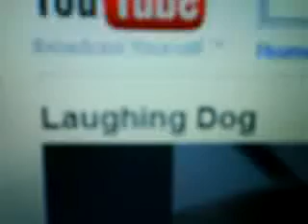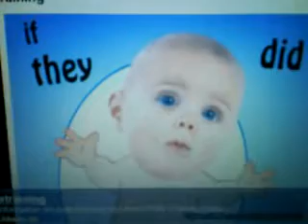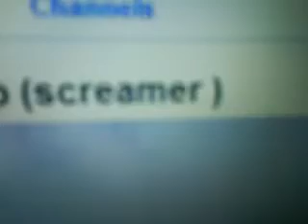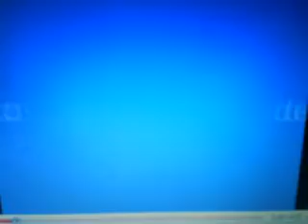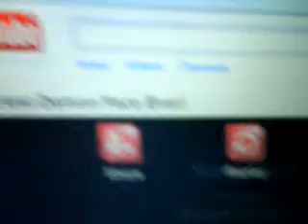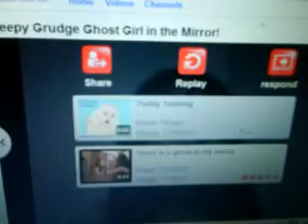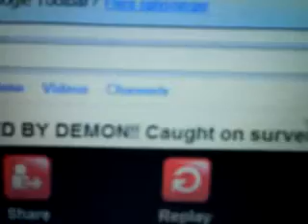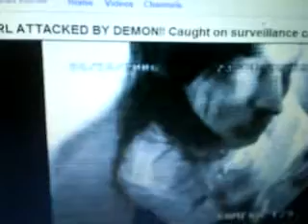vufelivov den er bare for sjov XDD